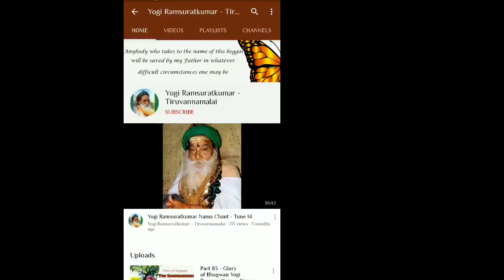பகுதி 147 - யோகி ராம்சுரத்குமார் நாமா மகிமை - மா தேவகி மாதாஜி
This is recording of satsang held on 27th October 2020